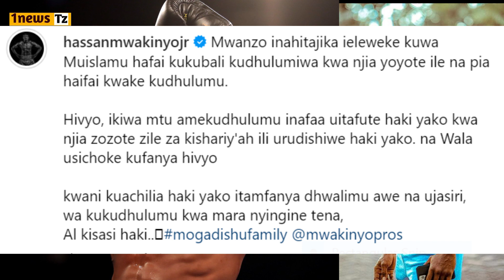BONDIA HASAAN MWAKINYO AFUNGUKA/HAIFA KUKUBALI KUDHULUMIWA/KUFUATA SHERIA